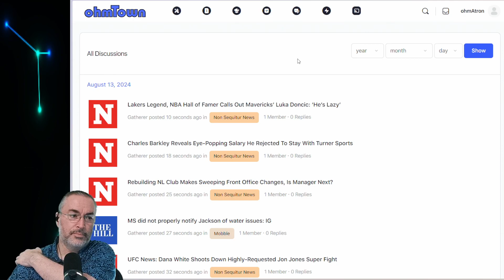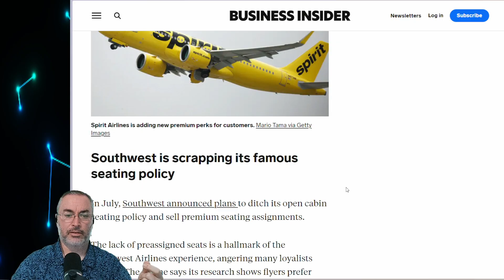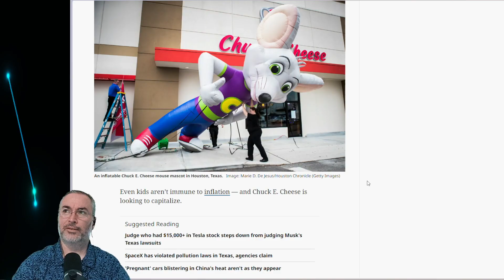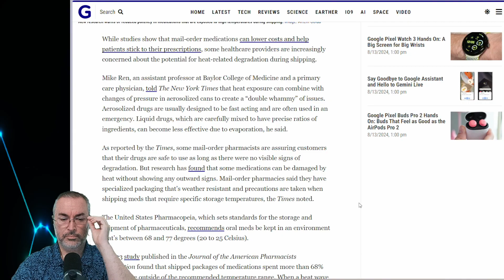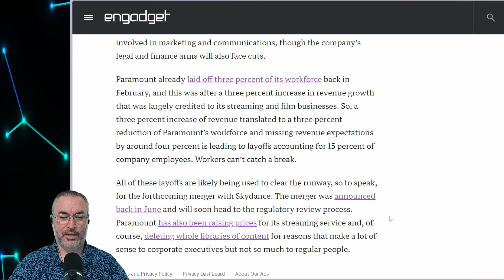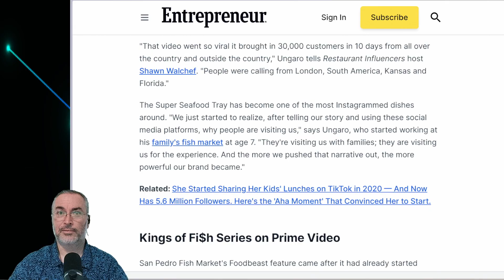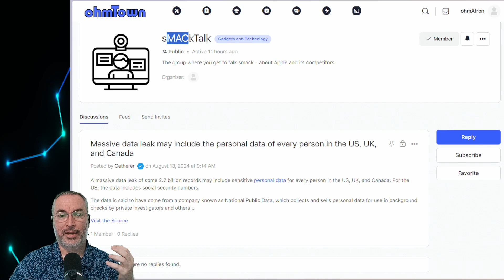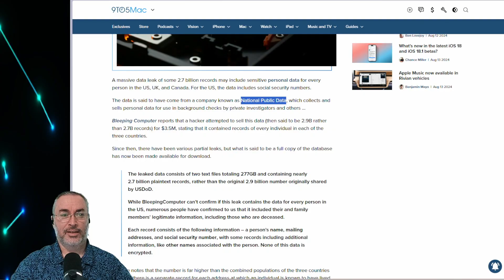Non Sequitur News (8/13/2024, s3e226) - News with a Sense of Humor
At the crossroads of Science, Technology, and Society stands ohmTown. A bit of resistance where information becomes manifest as structures visited by the citizens of ohmTown.com.
Aggregated news sourced from across the world into ohmTown.com and discussed with Mayor Watt and the Sentient AI from the Future.

Massive Data Leak includes EVERYONE!

Daily 8PM ET :

Non Sequitur News

Weekly (Sundays) Starting at 11AM ET :

Non Sequitur News
Reality Hacker
WANTED!
WarCrafters
The Continuity Report
Technology Today
Four Wheel Tech